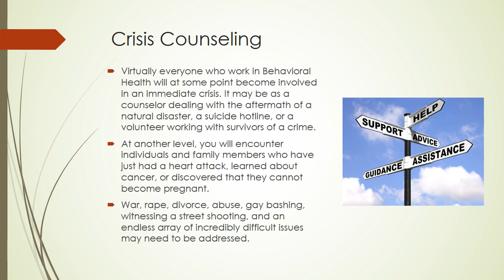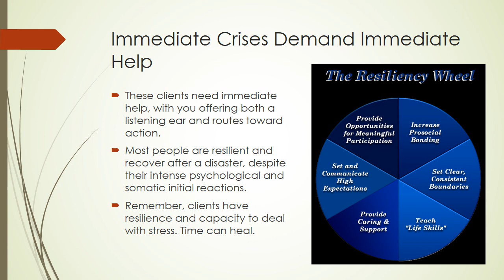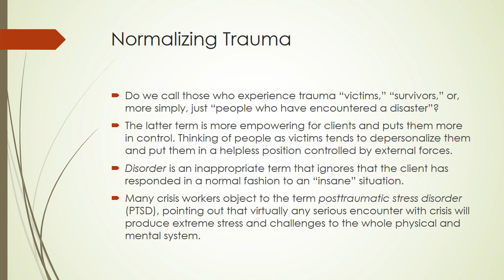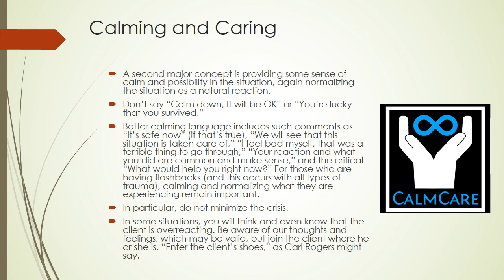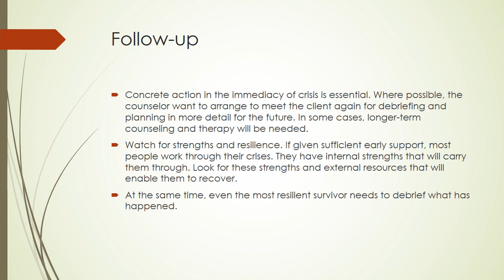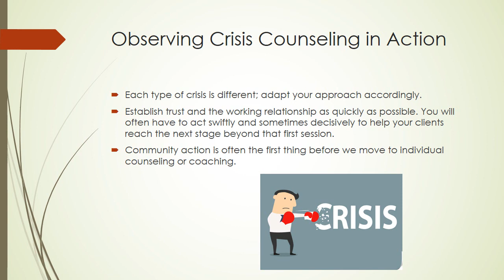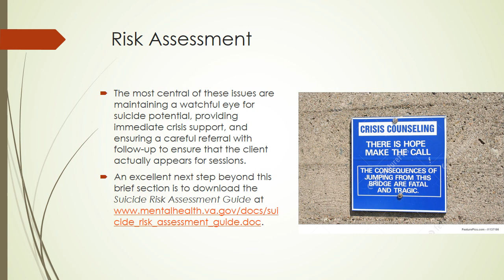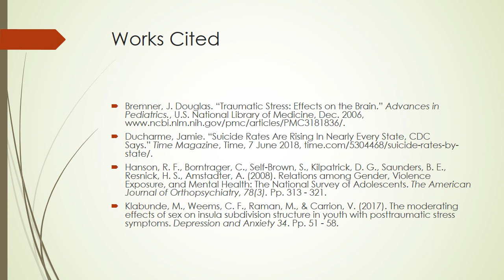Crisis Counseling and Suicide Awareness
BEH221:  Resolution-Based Counseling
Rachelle Chaykin